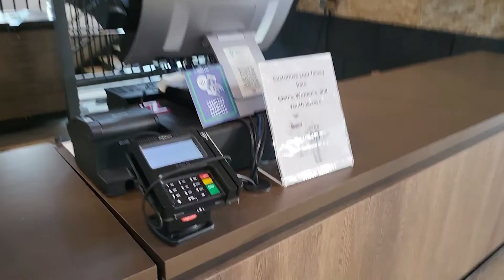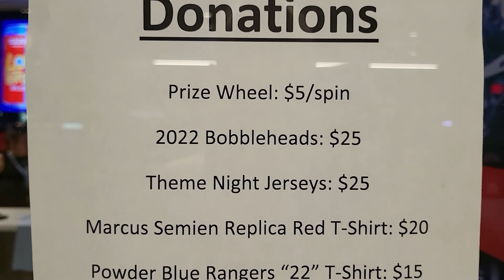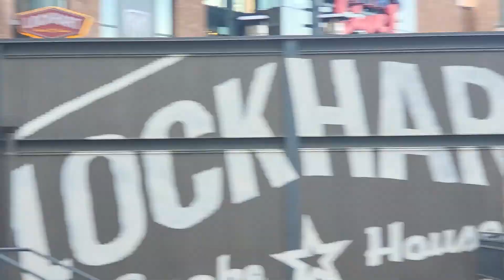🍺🥓 Qué comer y qué comprar en el estadio de los Rangers de Texas - PegándoleAlViático 🍔⚾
🍺🥓 Comer y Comprar en el estadio de Grandes Ligas de Béisbol en USA - PegándoleAlViático 🍔⚾